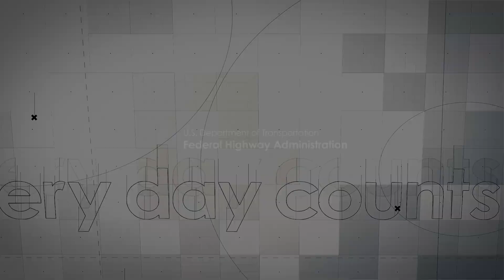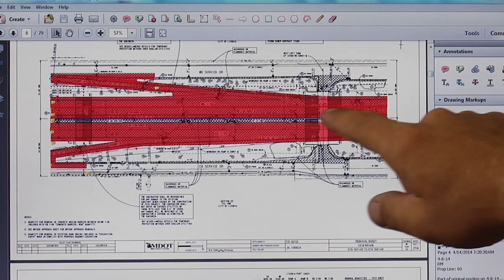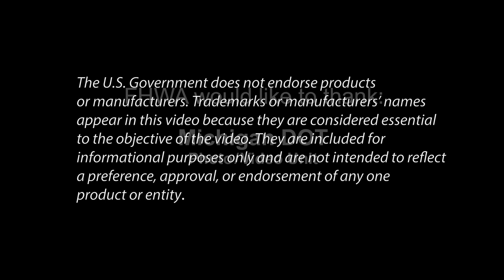Innovation Spotlight: e-Construction and Partnering: A Vision for the Future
Transportation agencies are transforming the traditional, cumbersome, paper-based approach to construction document management into the electronic age using e-Construction and Partnering: a vision for the future. Paperless technologies enhance partnering among stakeholders on construction projects, improving communication and workflows while streamlining project delivery.